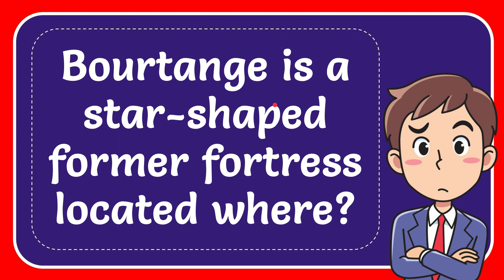Bourtange is a star-shaped former fortress located where?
Bourtange is a star-shaped former fortress located where? NEW VIDEO#